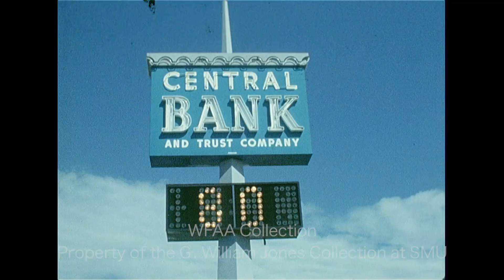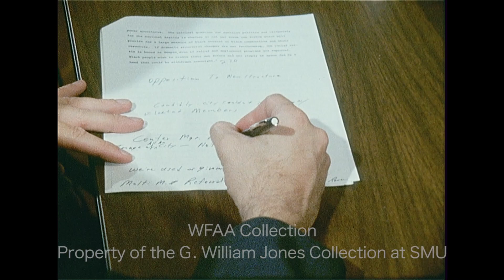WFAA - October 5, 1971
0:00, 14:32, 18:59, 28:54 - (October 5, 1971) A report describes the aftermath of the 3-hour riot on upper floors of the Dallas County Jail; in an interview, Dallas County Sheriff Clarence Jones discusses what happened; at a press conference from Oct. 3, county jail inmate Jesse Torres Jr. says that if the prisoners don't get help, they have nothing to lose; additional silent footage of police and firefighters entering the jail during the riot and of a destroyed cell; Jones goes on to describe the inmates’ weapons; when asked how he can stop this from happening again, he says that he can’t as long as there is “outside agitation”; additional silent footage of the weapons recovered; Jim Mitchell reporting.

2:35, 25:55 - (October 5, 1971) The bodies of Dorthy Perkins and Sam Catherwood, who were swept away by flash flood waters from White Rock Creek when Mrs. Perkins’ truck stalled near the 7800 block of Greenville Avenue, are recovered; various shots of the search party and recovery team (Silent).

3:21 - (October 5, 1971) John Daniel Edwards is arrested following his attempt to rob the Central Bank & Trust Co. (12875 Josey Lane) in Farmers Branch with a fake bomb – he was stopped by 32-year-old bank president Steve Jordan (a former SMU basketball player), who punched him; shots of Edwards being escorted by police, of the “bomb,” of Farmers Branch Police Capt. R. L. Kitchens being interviewed by reporter Rosser McDonald, of Jordan, and of the exterior of the bank (Silent).

4:19 - (October 5, 1971) Firefighters battle a nighttime blaze at United Auto Supply (1615 S. Good-Latimer) in Dallas (Silent).

4:44 - Ted Williams, manager of the Washington Senators, talks about the current state of the club and says that he believes he'll remain as manager when the team moves to Arlington (where it will be renamed the Texas Rangers); Verne Lundquist reporting.

6:43 - Glen Gaspard, linebacker for the University of Texas Longhorns, talks about the upcoming Texas-OU game against the University of Oklahoma Sooners; Jerry Haynes reporting.

8:08, 19:53 - Ed Polk, attorney and former director of the Dallas Legal Services Project (DLSP), holds a press conference after having been jailed for 4 hours after failing to appear at a hearing in his own DWI case; he describes what happened and reads a prepared statement about the incident; Don Harris reporting.

9:02, 16:35, 22:08 - Activist Kathlyn Gilliam holds a press conference with several others and reads from a statement; additional silent footage, including shots of Al Lipscomb; Gilliam goes on to say that racist attitudes and institutions are what actually keep Black people impoverished and that welfare bureaucracy and anti-poverty programs are designed to placate Black communities; Rosser McDonald reporting.

9:22, 17:21, 26:00 - A report on the awareness in target areas of board representative elections for the Tarrant County Community Action Agency (CAA); man-on-the-street interviews are conducted at the Evans Avenue & East Rosedale Street center in Fort Worth – many say they are unaware of the upcoming elections and do not know who their representative is; additional footage of CAA worker Myrtle Hawkins going door-to-door to spread awareness of the group; the report continues to discuss the election; Jerry Taff reporting.

12:44 - (October 3, 1971) The Washington Redskins defeat the Dallas Cowboys, 20-16, at the Cotton Bowl; highlights from the rainy matchup focus on Cowboy Calvin Hill (#35) (Silent).

15:09 - (October 2, 1971) The Oklahoma Sooners defeat the University of Southern California (USC) Trojans, 33-20, in Norman (Silent).

16:00, 20:50 - (October 5, 1971) The annual Texas Municipal League conference is underway in Houston, with several members of the Dallas City Council in attendance (Silent); a report goes on to describe how Dallas City Councilman Jesse Price tacked a controversial anti-school-busing proposal onto an unrelated city policy resolution (the resolution was rejected); the overall theme of the conference is that Texas cities want more say in local government; Phil Reynolds reporting.

17:49, 23:08 - (October 5, 1971) Dick Gregory – comedian, lecturer, and political activist – holds a press conference (Silent); he goes on to explain the reasons behind his numerous fasting (hunger strike) protests; Jim Mitchell reporting.

23:53 - (October 5, 1971) Prince Rainier III of Monaco arrives in a private jet at Dallas Love Field to take part in this year’s Neiman-Marcus Fortnight, “Fete des Fleurs”; footage of Rainier's plane arriving and of the prince being greeted on the runway by Neiman-Marcus president Stanley Marcus (Silent).

24:58 - Greg Ploetz, defensive tackle for the UT Longhorns, talks about the upcoming Texas-OU game; Jerry Haynes reporting.

29:54 - Ray Hamilton, defensive tackle for the Oklahoma Sooners, talks about the upcoming Texas-OU game; Jerry Haynes reporting.